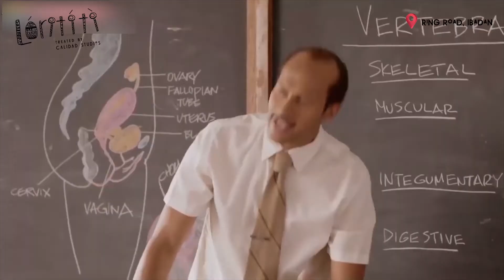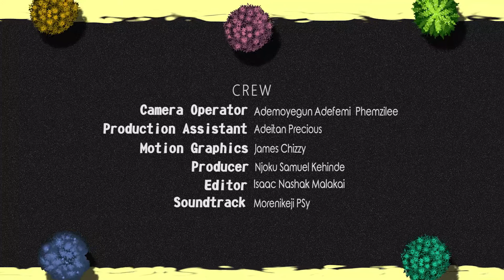What Is The Capital Of Ghana? | Funny Answers | Vox Pop | LORITITI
What Is THE CAPITAL OF GHANA?
Answer - Accra.

Enjoy Watching Funny Answers From The Street People.